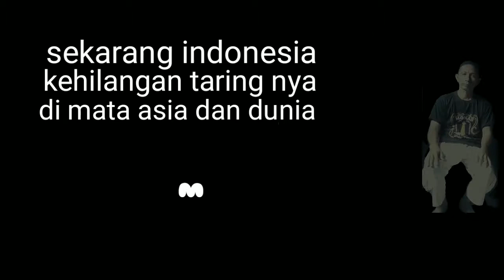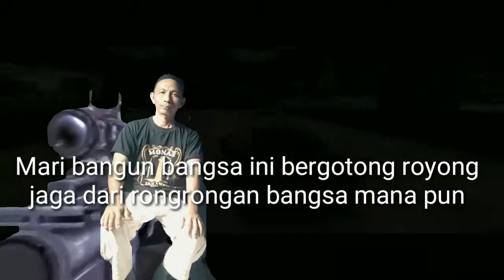jaga persatuan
Simulator